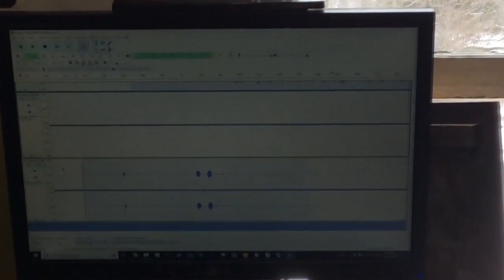ILogicc - 2019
Video recap of 2019, new music and videos on the way

Videos edits by ILogicc
Songs in order:
In The Way
Backwoodzz
Closing Time x Braneliss x Chain Z
RATATOUILLE
TWIX
Midnight Munchies x Braneliss
$aint$ R0W